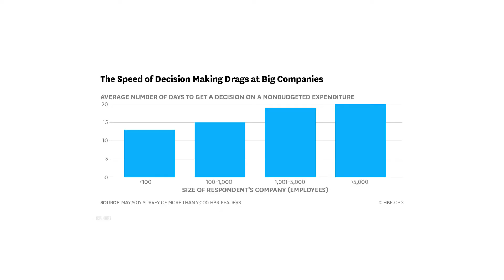Diseconomies of Scale | Learning Economics with Eugene Toh | ETG Economics Masterclass